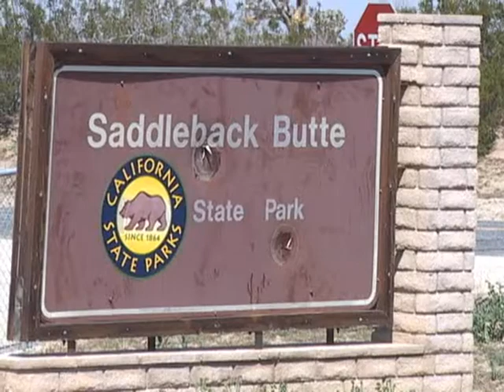saddleback cleanup 1min.wmv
Interview with Antelope Valley Conservancy Director Wendy Reed, about the annual Earth Day Cleanup at Saddleback Butte State Park and the Los Angeles County Sanctuaries.  Filmed at 16th Annual Earth Day Cleanup, 2010.